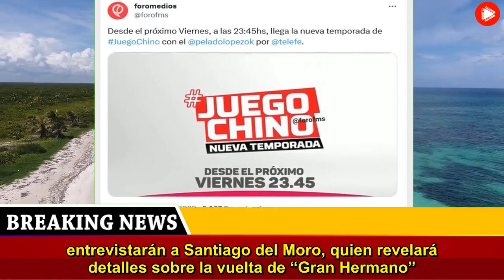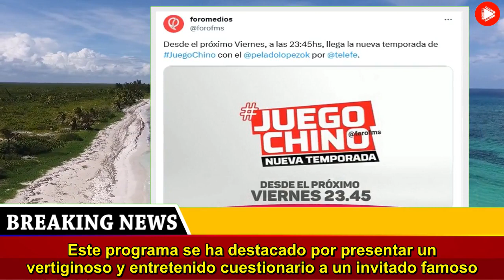Telefe alista motores para un sorpresivo estreno